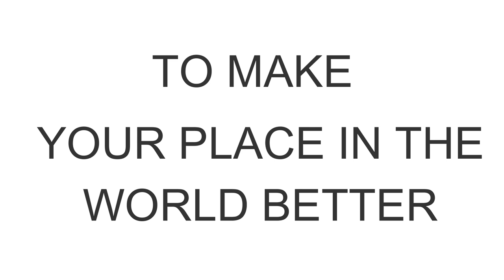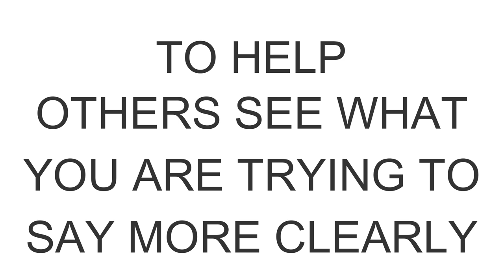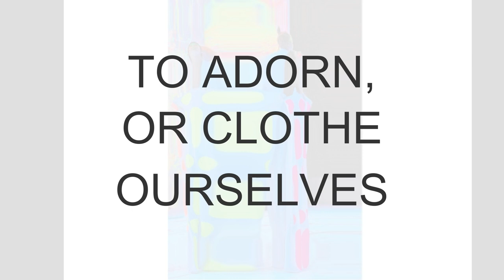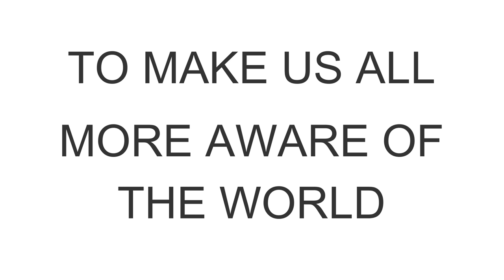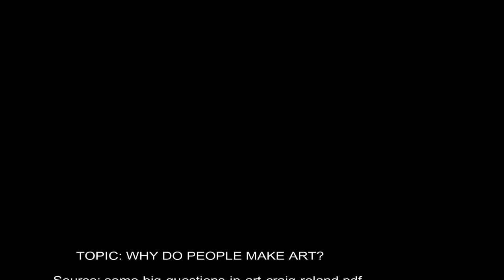Why do people make art?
Hereis a list of 22 reasons people make art (adapted from the work of Craig Roland, 1990, 2006, artjunction.org). These ideas are illustrated by some of the images BGS parents have been sending me during quarantine. Missing everyone & delighted to share the wonderful things everyone has been creating! - Mrs. Fitzpatrick